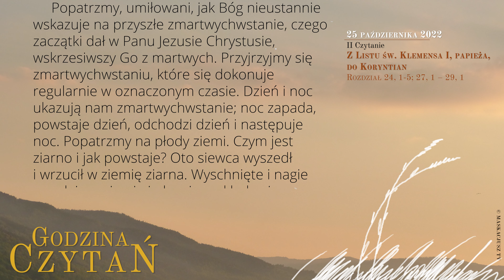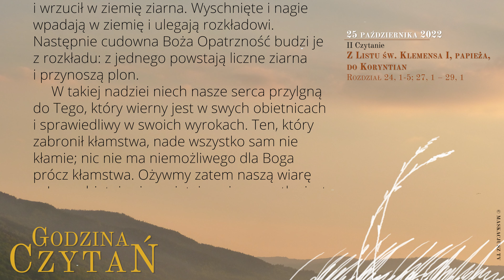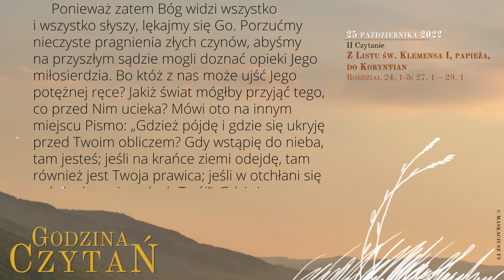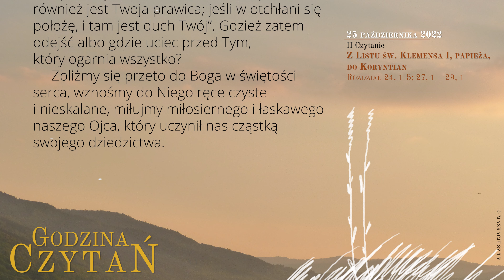GodzinaCzytań | II Czytanie | 25 października 2022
25 października 2022
XXX tydzień okresu zwykłego
Wtorek

Z Listu św. Klemensa I, papieża, do Koryntian
Rozdział 24, 1-5; 27, 1 – 29, 1